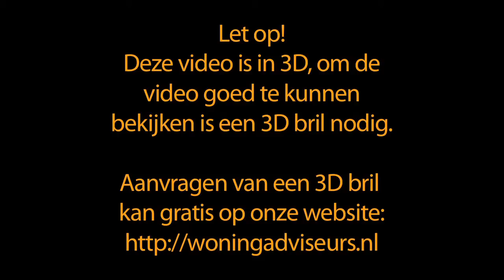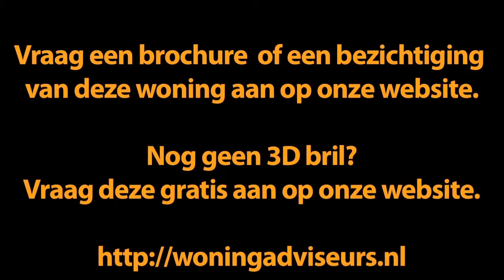Lelystad - Kamp 3211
4,8 METER ONDER DE ZEESPIEGEL, MAAR ... "ON TOP OF YOUR WORLD"

Toen hij in 1891 het plan ontwierp voor afsluiting van de Zuiderzee had ingenieur Cornelis Lely niet kunnen vermoeden dat er uiteindelijk een hele stad naar hem zou worden vernoemd: Lelystad. De eerste bewoners kwamen op 28 september 1967 en op 1 januari 1980 werd Lelystad officieel een gemeente. In diverse wijken van de stad, waaronder ook Boswijk, is een bijzondere nummering toegepast; zij hebben afzonderlijk genummerde straten, gevolgd door het huisnummer, bijvoorbeeld Kamp 32-11. Wijken met deze nummering zijn voornamelijk gebouwd in de tweede helft van de jaren '70 tot en met de tweede helft van de jaren '80 in de twintigste eeuw.

Lelystad ontwikkelde zich in eerste instantie vooral als forensenstad. Nu, in de eenentwintigste eeuw, is de stad een andere weg ingeslagen en profileert het zich meer als een aantrekkelijke woonstad met veel attracties, natuur en werkgelegenheid. De dijken zijn recent opgehoogd en verbreed. Ook wil Lelystad meer aansluiting zoeken met de Randstad en vooral Amsterdam, omdat ongeveer de helft van de beroepsbevolking daar werkt.

De aantrekkelijkheid van Lelystad als woonomgeving zie je ook in de wijk Boswijk. Prachtig gelegen aan de havenkom, omgeven door veel openbaar groen, vind je er veel faciliteiten. Naast een gevarieerd winkelaanbod zijn er ook verschillende scholen, kinderopvang, diverse sportverenigingen en een zwembad. Alles in de directe omgeving en goed bereikbaar per fiets.

Rond de woning aan Kamp 32-11 zet het groene karakter van de omgeving zich voort. Je kunt er vrijwel het hele jaar je hart ophalen aan het verfraaien van de geweldige grote tuin die zowel aan de achter- als aan de zijkant van het huis ligt. Maak er je eigen paradijs van waar je op het ideaal gelegen Zuid Westen tot laat kunt genieten van de verwarmende avondzon. Heerlijk om daar na een drukke dag lekker te ontspannen, voetjes omhoog, drankje erbij... Wat een rijkdom!
De living van deze woning is voorzien van een houten vloer en ook op de begane grond vind je de open keuken.

Op de eerste verdieping bevinden zich drie slaapkamers en de moderne badkamer met douche, toilet, vaste wastafel en, voor de rustiger momenten buiten de spits: een ligbad. Op de tweede etage is er nog een slaapkamer plus de wasruimte, de stookruimte en een berging voor de spullen die je niet het hele jaar door nodig hebt, zoals de kerstballen of kampeerspullen.

Aan de zijkant van het huis is veel ruimte. Hier heb je de mogelijkheid om een atelier aan huis te bouwen, een garage of de woonkamer te vergroten.
De auto kun je op eigen terrein parkeren. Ook wanneer je besluit niet met de auto te gaan, kom je waar je zijn wilt: in Lelystad zijn de busverbindingen goed geregeld. Toch met eigen vervoer? De verbindingsweg A6 ligt op een paar minuten rijden.

Jouw eigen plek onder de zon!

Indeling
Begane grond:
Voorportaal, entree/hal, woonkamer (25 m²) met houten vloer en direct toegang tot de diepe achtertuin, eenvoudige open woonkeuken, tussenhal, toilet en trap.

Eerste verdieping:
3 slaapkamers (resp. 12 m², 10 m² en 7 m²), moderne badkamer met ligbad, toilet, douche en vaste wastafel.

Tweede verdieping:
1 slaapkamer (11 m²), wasruimte, stookruimte en berging.

Kenmerken:
Type woning: Eengezinswoning
Bouwjaar: 1982
Woonoppervlakte: 110 m²
Perceeloppervlakte: 352 m²
Aantal kamers: 5 (4 slaapkamers)

Bijzonderheden:
- Grote achtertuin en zijtuin
- Mogelijkheid voor een garage
- Zonligging is zuid west
- Vrij uitzicht
- Groene omgeving

Binnen kijken?
Bel 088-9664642 voor een bezichtiging of bel René Hoksbergen voor meer informatie over deze woning op 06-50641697.

LET OP: Dit is een 3Droomhuis.

Door deze 3D foto's en video te bekijken krijg je een nóg realistischer beeld van dit huis.

Heb je (nog) geen 3D bril?
Vraag dan direct GRATIS jouw 3D bril aan op onze website. Wij sturen je z.s.m. een eigen exemplaar toe.